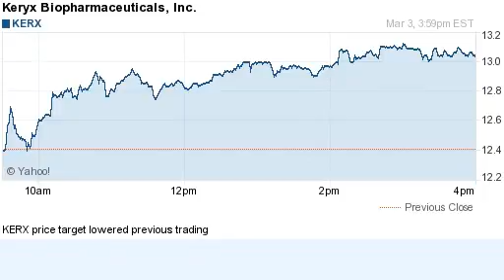150303 price target lowered previous trading